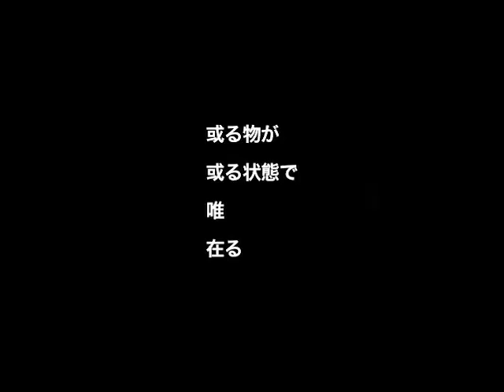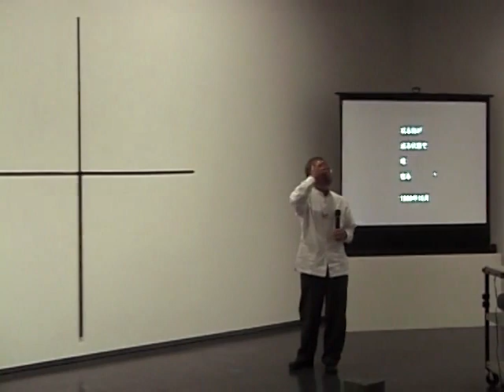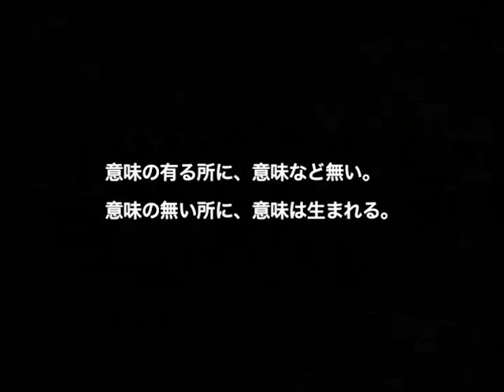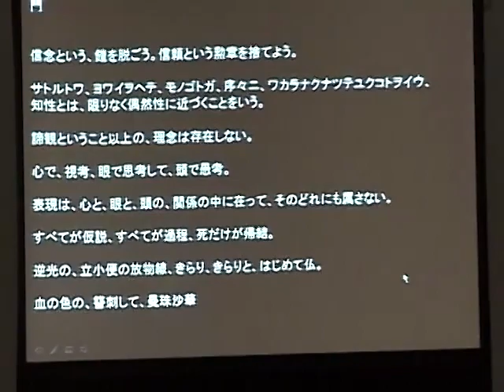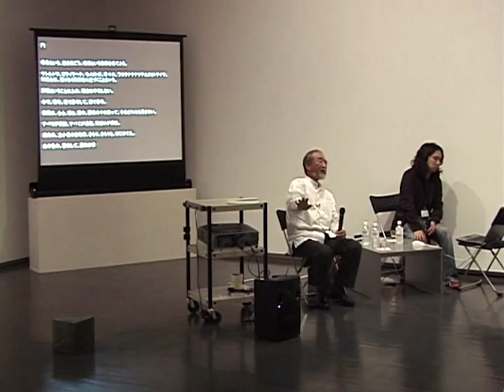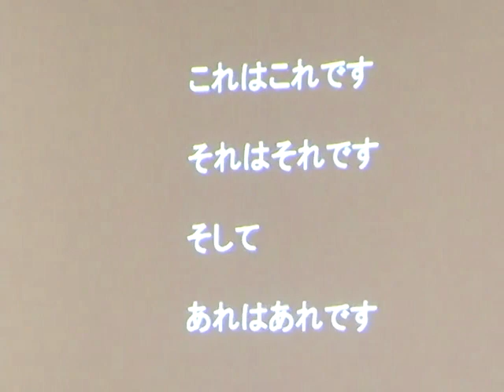アーティスト・トーク 第21回 田中信太郎（美術家）｜収録日2009年6月19日（English Subtitles）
講演者：田中信太郎 Tanaka Shintaro
トークの中心となる作品：《Pianissimo-A》（1974年）、《無域》（1999年）

撮影：荒木隆久
編集：上杉朋子
制作：東京国立近代美術館
協力：国立アートリサーチセンター

英語字幕：翻訳会社トライベクトル

※テロップで表示される所蔵先は、収録当時のものです。当館所蔵品以外の作品に関しては、現在は所蔵先が異なる場合がございます。